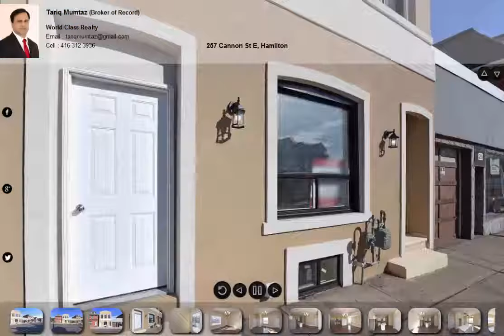257 Cannon St E, Hamilton